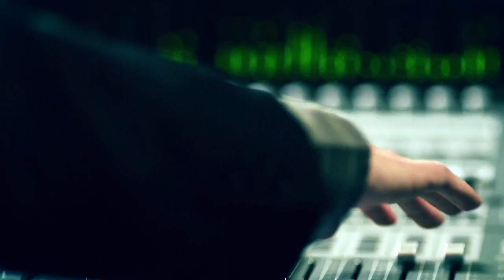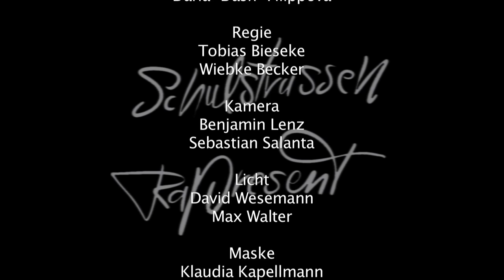SRP - Musikpiraterie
Ein Musikvideo mit der Musikgruppe SRP aus Münster, einer Hochburg der Piratenpartei. Ein Lied für freie Musikrechte und gegen das Machtmonopol der GEMA.
Dieses Lied entspringt selber den CC Creativ Commons und ist von der Band selbst komponiert, im Gegensatz zu vielen Schützlingen der GEMA wie Bushido, Kastelruther Spatzen oder Dieter Bohlen. Die GEMA beschütz oft die grössten Musikdiebe und nicht die Künstler, sondern benutzt sie, um den Markt weiter zu diktieren und zu steuern. Musikpiraterie ist kein Lied, dass den Musik-Künstlern den Verdienst nehmen will oder zu Musikdiebstahl aufruft, sondern im Gegenteil, ein Befreiungsschlag für die Künstler sein soll, wodurch ein Markt entstehen muss mit individuellen Rechteverwertungen. Dabei geht es um das Recht für Mash up´s. In der Postmoderne kann man ohne die Möglichkeit direkt zu zitieren nicht weit kommen. Fremde Musik verarbeiten, kommentieren, fokussieren zu dürfen gehört schon fast zur Redefreiheit. Also wollen wir das Recht zur Weiterverwertung und zum  erstellen von Neuinformationen, auch für die kleinen Bürger.
 Die GEMA ist eines der letzen Monopol-Urgesteine die Platz machen muss für einen freien, flexibleren Markt. So wurde das  Musikvideo Musikpraterie in der Kunst-Galerie Caspers in Berlin am Kuhdamm 6 Wochen lang direkt Wand an Wand neben der Zentralstelle der GEMA gestreamt. Hoffentlich hat es etwas bewirkt.

SRP: Trilingo (Produzer) , Dj Ridju ("Plattenaufleger" DJ ;)) Muerte und haiMitch als MC'S feat. Castelliano